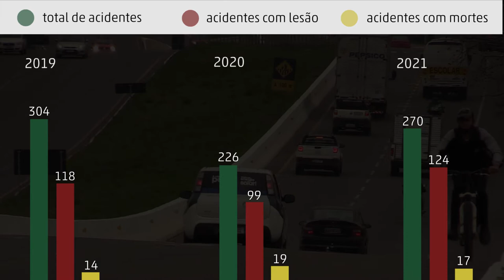Rodovias de Santa Maria têm aumento de mortes durante a pandemia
Em Santa Maria e na região, a BR-392 e a RSC-287 são as rodovias que mais registram acidentes